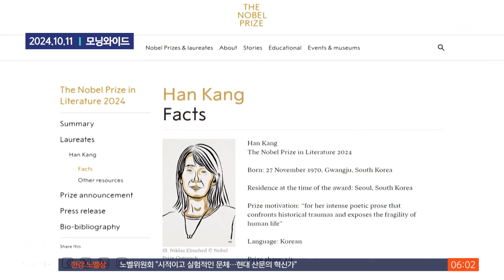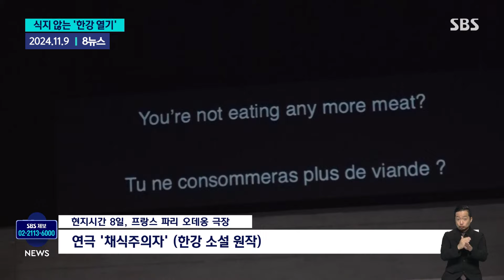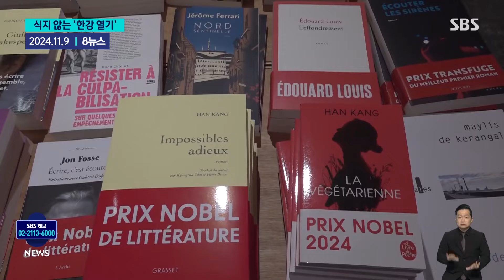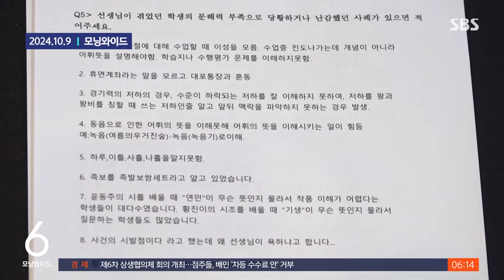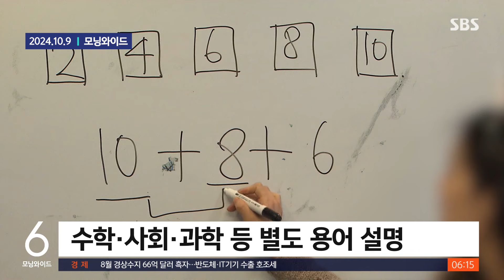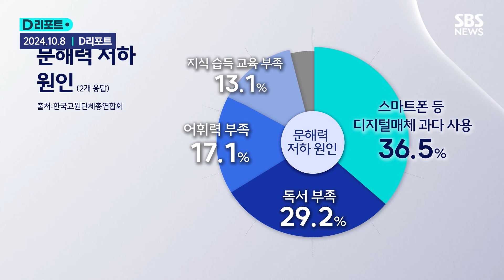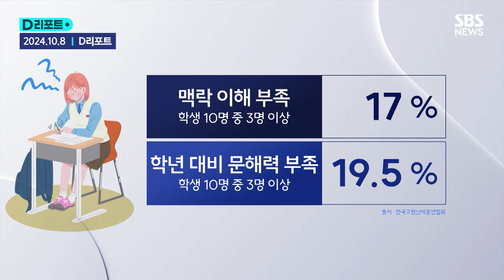노벨문학상 수상의 영광에 가리어진 어둠 / SBS / 모아보는 뉴스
00:00 한강, 노벨문학상 쾌거…"한국 문학에 새 역사"
01:35 유럽에서도 식지 않는 '한강 열기'…연극 매진 행렬
03:15 세로인데 왜 가로등?…낮은 '문해력' 실태
05:03 [D리포트] '두발 자유화'의 '두발'이 두 다리? "문해력 심각"